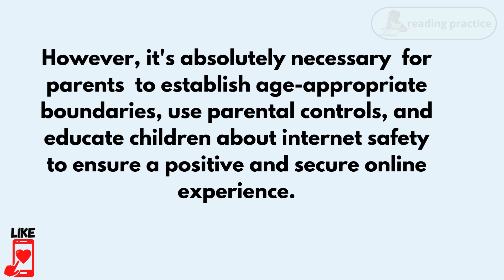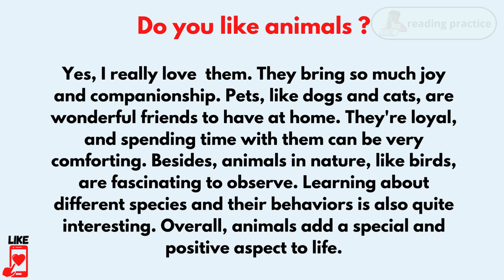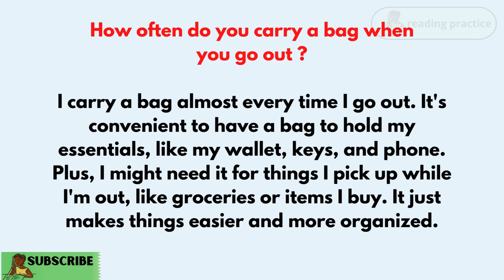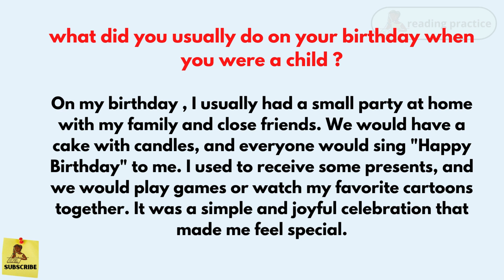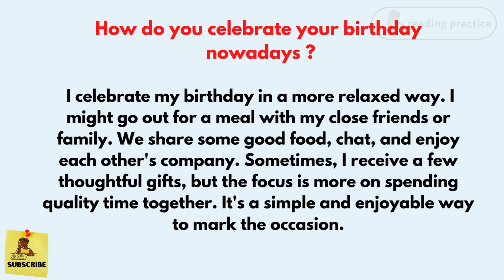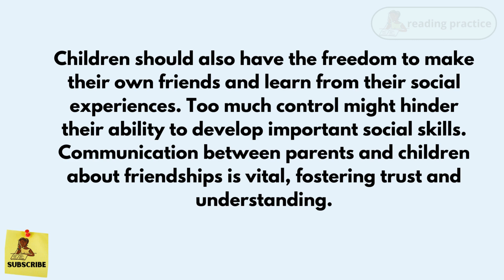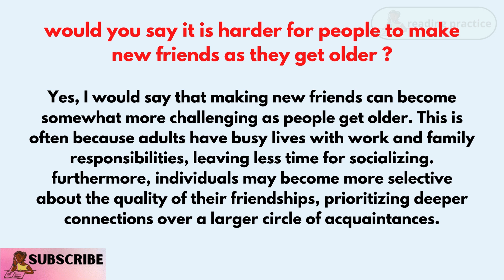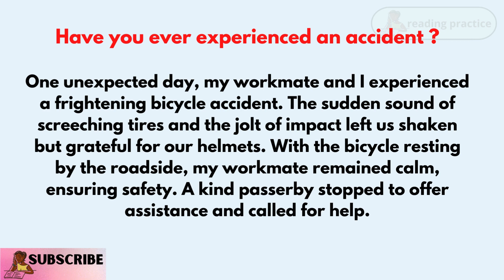IELTS Speaking test –Questions and answers (simple and easy)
IELTS Speaking  Test  with Questions and answers

Master the Art of English Speaking with  my Learning Channel ! Discover Effective Techniques and Strategies for Improving English Speaking Skills. Engage in Daily Conversations, Practice English Speaking, and improve Your Fluency through Dynamic English Conversation Practice. Join my Engaging English Speaking videos and be  more Confident  in Communication. Uncover Practical Approaches and Tactics to Enhance Your English Speaking Abilities.

Practice your English speaking skills through everyday conversations,using questions and answers . This is an immersive environment for practicing English speaking on a daily basis.
Engaging Daily Conversations: This video has natural dialogues to help you feel confident in various topics.
you can start practicing speaking English in your everyday life! With this English conversation practice video, you can start making some real progress with your English.
You'll learn  Conversation about daily life to improve your vocabulary and  pronunciation in English. If you want to understand  English you must practice English conversation daily, using questions and answers. You must practice daily English conversation regularly.